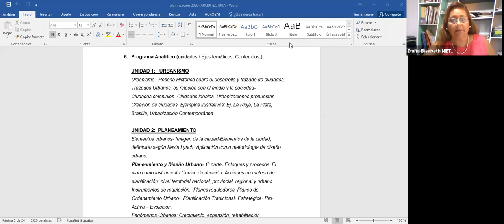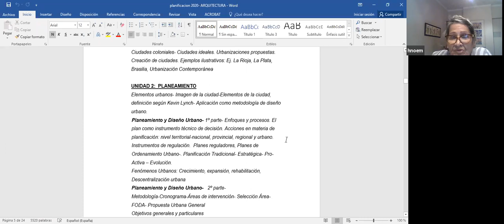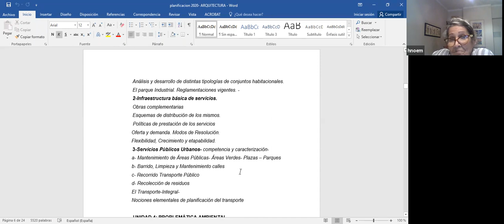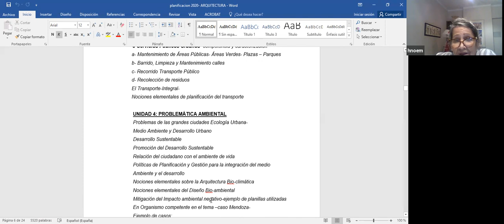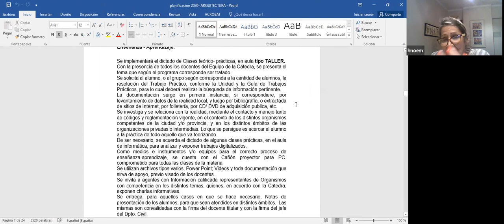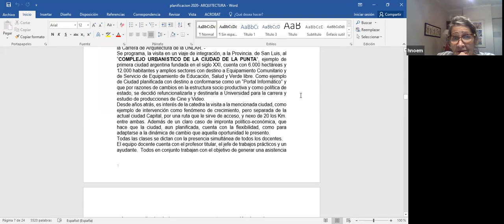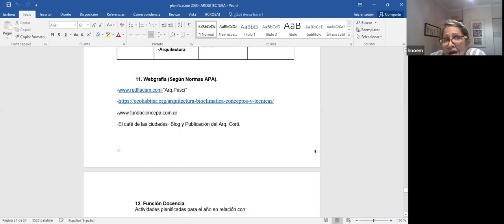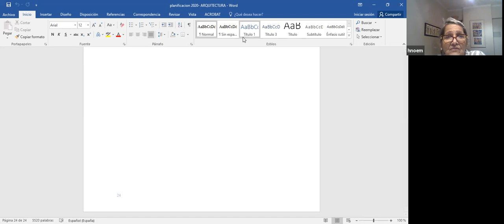10Mar 16:54 ICI5to21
ICI5to21 | 5to Año de Ingeniería Civil | UTNLaRioja